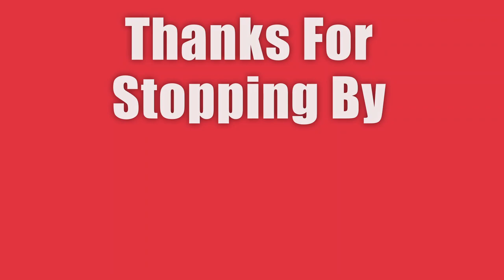Battlefield 2042 Reclaimed Using The K30